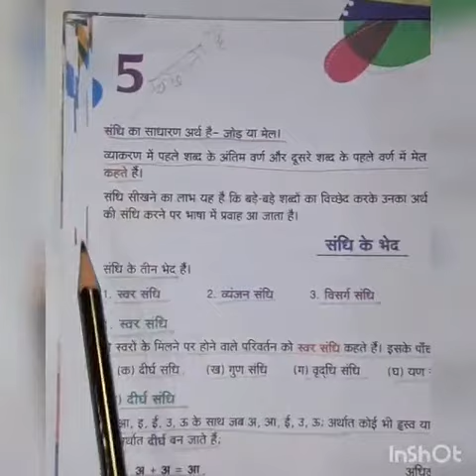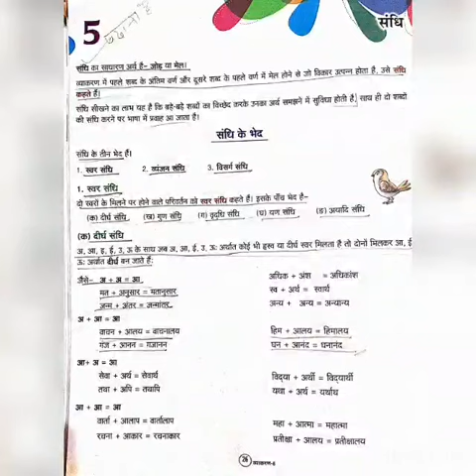CLASS 8 HINDI #28 ONLINE 5